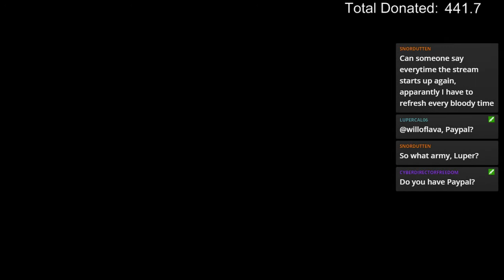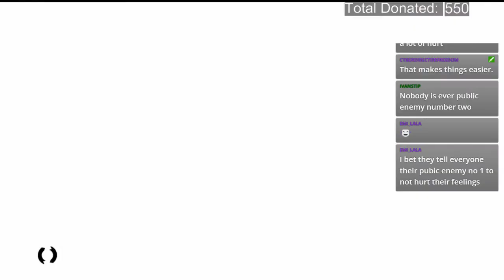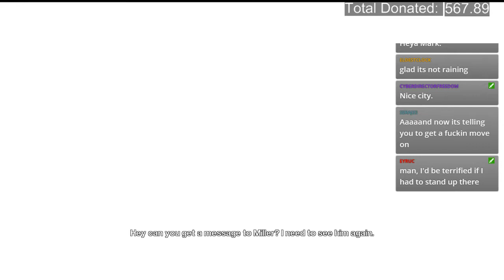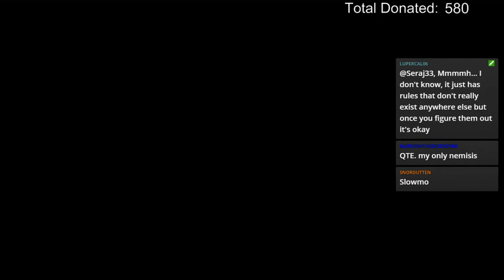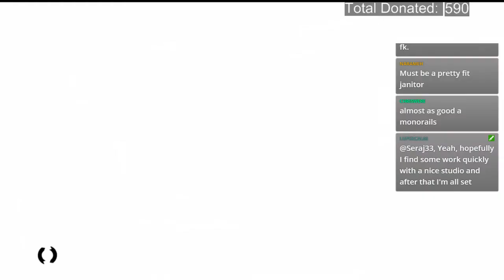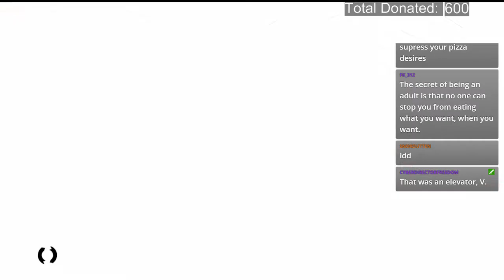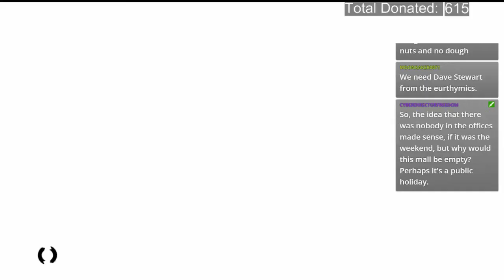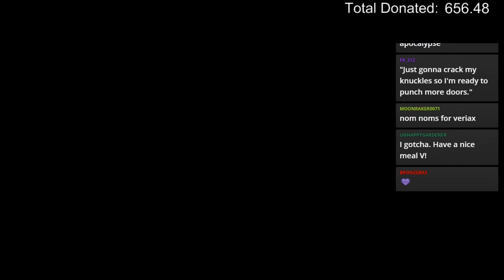24hr Charity Livestream 2017 part 3 (Mirror's Edge 2)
This series is footage from my Charity Livestream that was broadcast on the 15th April, 2016. During the 24 hours that it lasted, we raised We raised £1775.80 for Cancer Research UK

As I streamed, I broke up the recording between games so that, when it came to uploading it, everything would be nicely segmented.

Not every second of the stream will be accounted for, as I took quick breaks between games to eat and such.

Well done everyone who donated and took part in the stream - your company throughout was fantastic and really helped me get through it :-)